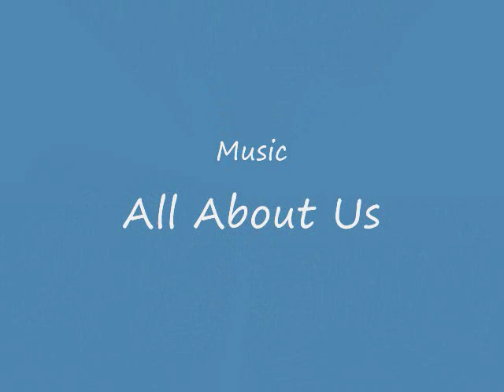Draco Hermione All about us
This video is mostly pix of Draco Malfoy  and Hermione Granger together. I put them together into a slide show and used the song all about us.  Please comment and tell me what you think about it.

Marrysuemanners